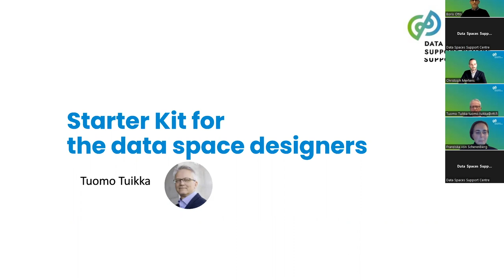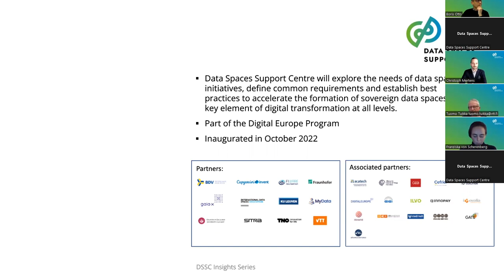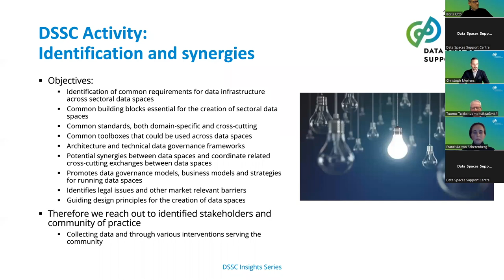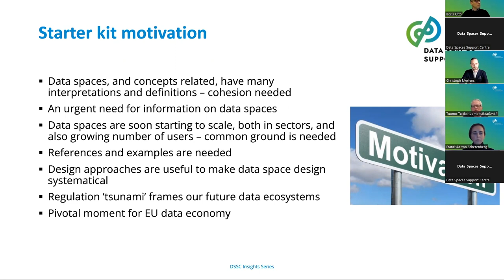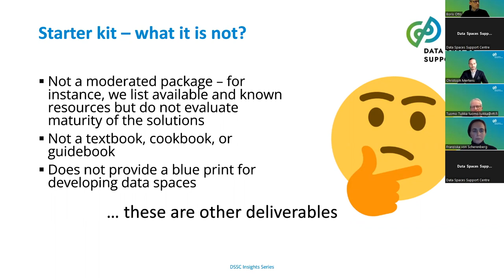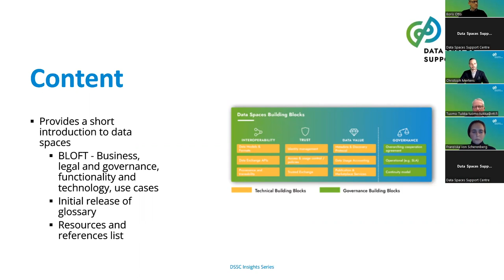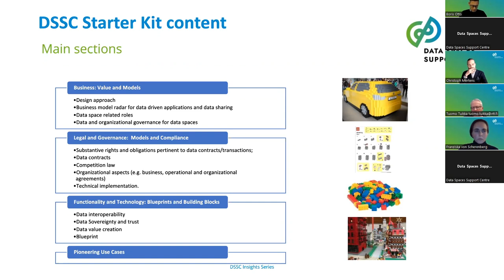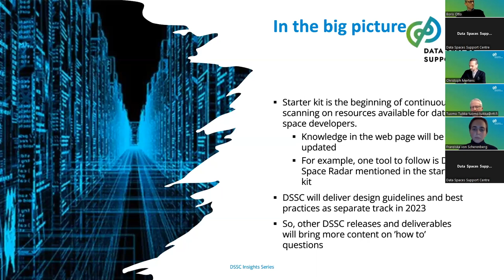Starter kit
Extract from the DSSC Insight series webinar "Starter Kit" recorded on December 1, 2022.